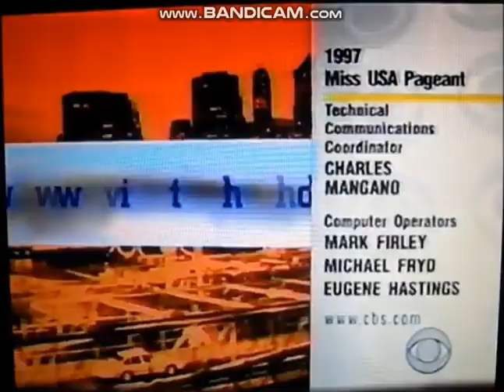CBS Split Screen Credits (February 5, 1997)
Special Thanks to Outer Galaxy Lounge
Taken off WLKY